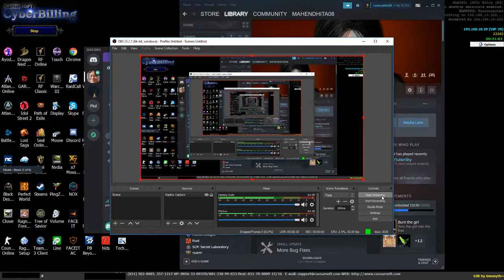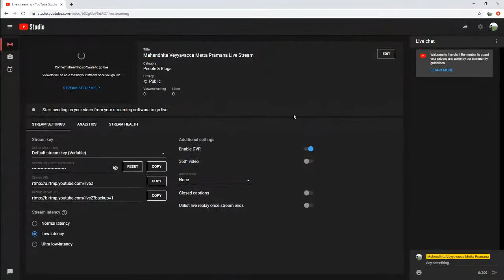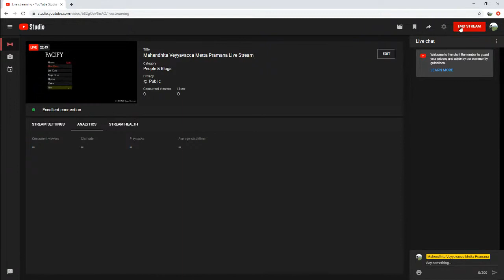Live Stream pacify